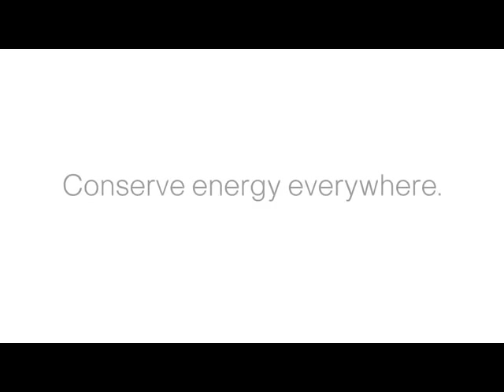Lights Out - Cisco EnergyWise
Learn how to reduce energy costs by managing Power over Ethernet devices, and much more, with Cisco EnergyWise.